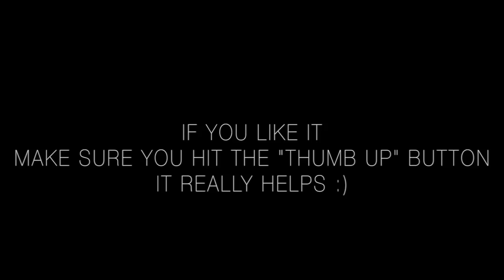Say Something - A Great Big World (Acoustic Cover) by Jona Selle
A Great Big World feat. Christina Aguilera - Say Something Cover by Jona Selle

Thumbs up if you like it!! It really helps :)

LYRICS:
Anywhere I would have followed you

Say something

"Say Something" - originally by A Great Big World & Christina  Aguilera
Written by: Ian Axel, Chad Vaccarino & Mike Campbell
Published by: Universal Music Publishing & ST Music LLC